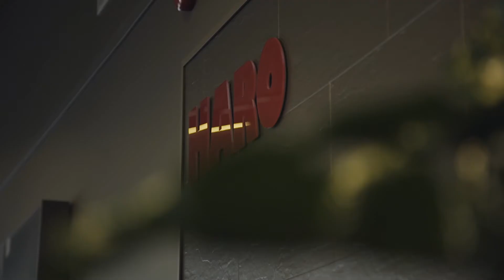Opening HARO Premium Exhibition in coop. with Floor Factory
We are pleased to introduce you to the new HARO Premium Exhibition, which we have realized in close cooperation with our retail partner Floor Factory in Oslo. At this StudioPlus in Norway HARO floor presentations are combined with a multimedia shopping experience. Original patterns of floor coverings in many colors, formats, designs and structures give a haptic and visual impression. The VR glasses, touch screens, tablets and large screens on the wall make the desired floor selection a safe, transparent and unique shopping experience.